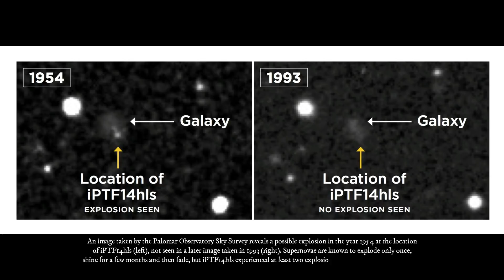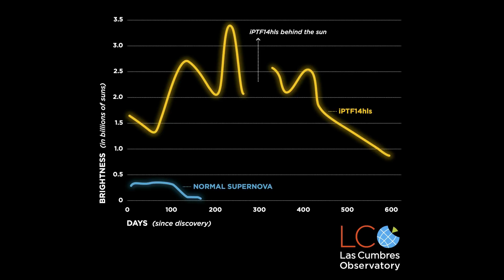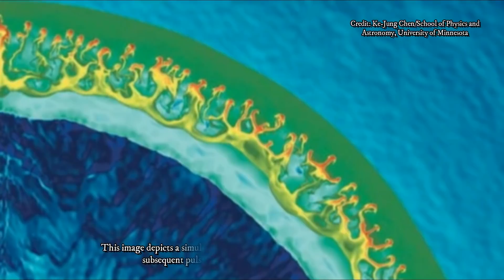Amazing Universe: Astronomers Found a Supernova That Just Won't Die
Close Encounters UFO Providing News about UFO, UFO Sightings, Aliens, Extraterrestrial life, Space, Science, Astronomy, Technology, Archeology and Conspiracy Theories from Around the World. Watch Daily Updates and News from Around the Web! Disclosure Coming Soon!

Energetic eruptions leading to a peculiar hydrogen-rich explosion of a massive star

►This article was originally published by JOHN TIMMER | Ars Technica. Read the original article